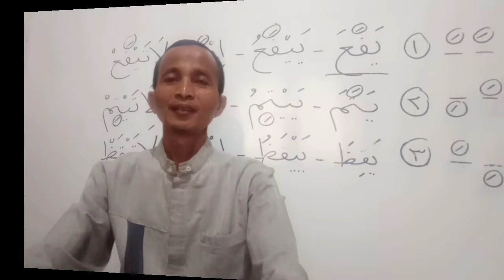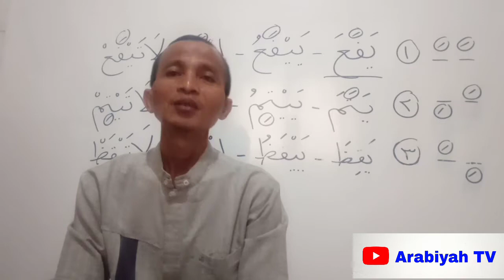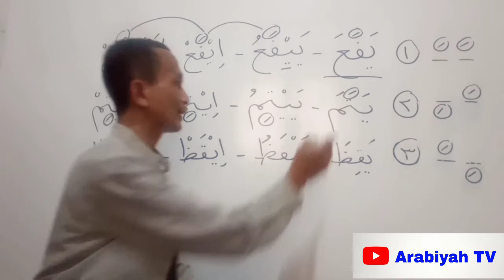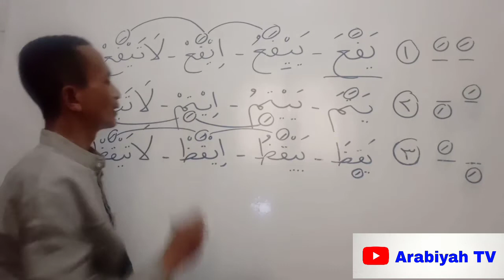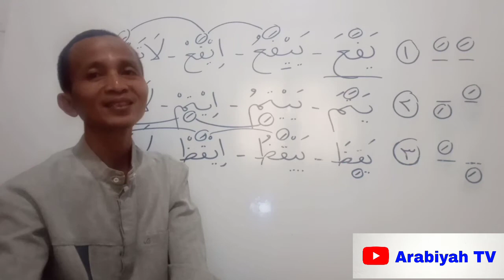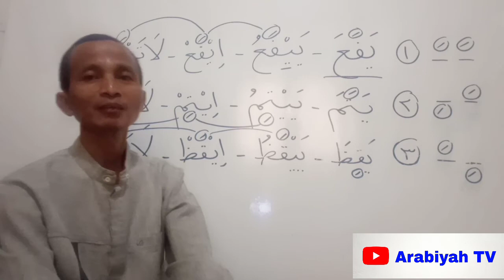Konsep Penting Tashrif Ishthilahi Fi'il Berawalan Ya (Mitsal Ya'i)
Hal penting yang mesti dipahami saat mentashrif fi'il berawalan huruf YA (bina mitsal yaa'i) dari fi'il madhi, ke mudhari, amar dan nahi.

Ada perbedaan dengan fi'il bina mitsal wawi.